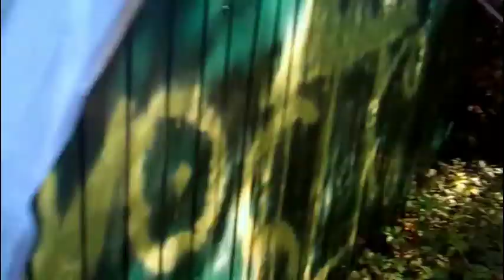Самаровское Озеро (про доступ к воде в Московском регионе)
Самаровское озеро и в общем по доступ к воде в Москве и области